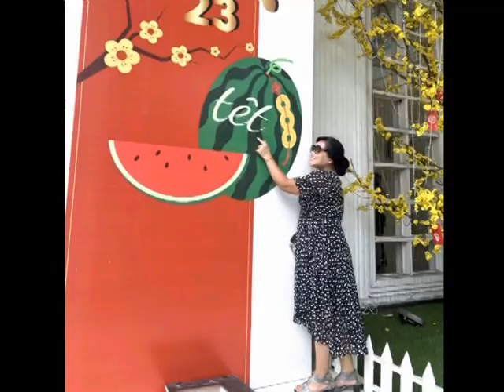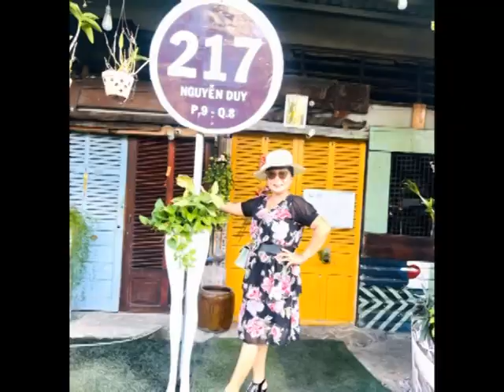KIM LOAN 2023